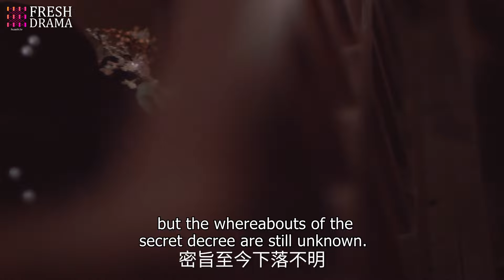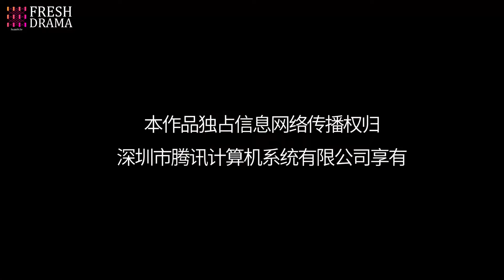【Multi-sub】Blossom Dumping World EP20 | Ou Chang, Wen Liang | Fresh Drama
Synopsis:
Xia Xiaoqing, a young woman in the workplace, dreams of traveling back in time after getting drunk and becoming a courtesan in ancient China. While enjoying the experience of ancient life, she soon faces unexpected challenges. With her unwavering determination, Xia Xiaoqing is forced to choose between her personal feelings and her duty to her country. She single-handedly resolves the crises and finds love, completing her self-redemption. After returning to reality, she finally understands the meaning of life.

Episodes: 24

Genres: Romance, Ancient Costume, Fantasy

Subtitles: English [CC]

Audio languages: Chinese

Director: Cheng Shaojun

Starring:
Ou Chang as Xia Xiaoqing/ Yu Er
Wen Liang as Li Huan